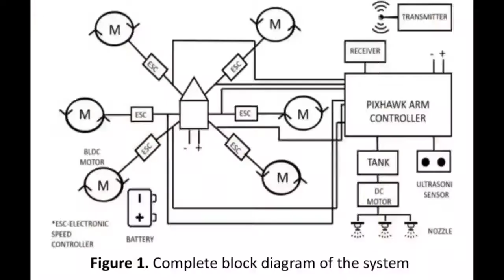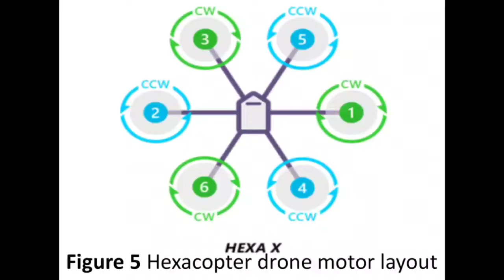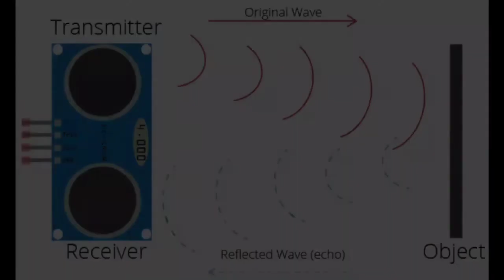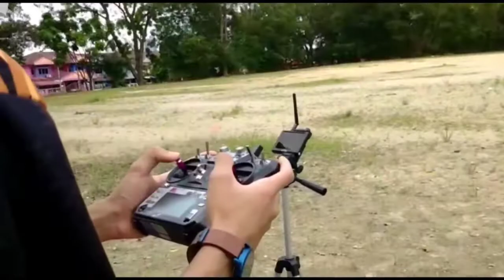S131 AGRICULTURAL PESTICIDE SPRAYER & COVID SANITIZATION DRONE | KLESF International Challenge 2022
Number: S131
Title of Project: AGRICULTURAL PESTICIDE SPRAYER & COVID-19 SANITIZATION DRONE - DrX22
Name of participant #1: MUHAMMAD ABDULLAH AFIQ BIN ASRULLIZAM
Name of participant #2: NUR AISYAH BINTI ASRULLIZAM
Name of participant #3:
Name of School: MAKTAB RENDAH SAINS MARA SULTAN AZLAN SHAH
Project theme: Sustainable Cities and Communities (SDG 11)
Category: Secondary school (13 - 18 years old).

Abstract of Project:
Drones or unmanned aerial vehicles (UAVs) are becoming increasingly popular for commercial and noncommercial uses – especially in fields of environment, surveillance, aerial photography, digital communications, search and rescue operations , military ,agriculture, and sanitization . Special features and facilities fitted to the drone such as HD cameras, GPS, tracker, smart sensors and others to enhance the drone’s functions. Farmers and agronomists have to adapt to new technology and innovation to overcome challenges and to produce better crop yields. Drones are one of the excellent approaches to improve the crop by aerial monitoring, analyzing and spraying.Smart farming employs drones start from sowing of seeds, crop monitoring, application of pesticide, fertilizer spraying and assessment of crop’s growth. This paper describes on how to custom design a functional prototype of Multitask Hexacopter Drone(DrX22) for Fertilizer/Pesticides Spraying in Agriculture and Sanitization of Streets, Corridors and Open Areas. DrX22 hexacopter drone, equip with an efficient spraying system. The spraying mechanism can be triggered by using the remote control. The hexacopter drone is equipped with a payload of approximately 500ml which consists of water pump, tank, nozzles and a controller. Based on user’s instruction, the controller controls the operating status of the pump and monitors the condition of the drone during flight mode. When the battery is about to drain, the drone is automatically landed to the initial position. When payload is attached the flight time of drone is about 10 minutes covering a distance of 2 kilometers when operated in automatic mode.
Food security is impacted by climate change. More than 815 million people are extremely hungry and 64% of it are found in Asia. food production should be increased by almost 50% by 2050 to feed a population that could reached 9 billion by then. Farmers and agronomists have to adapt to new technology and innovation such as the utilization of agriculture drone to maximize the production.The use of pesticides and fertilizers are very important in crop yielding but manual spraying of these could result in some chronic illness such as arthritis, asthma, cancer, watering of eyes and can also cause death due to excessive consumption of harmful chemicals present in them.The COVID-19 pandemic has resulted in the critical need to maximise the cleanliness of public spaces and to disinfect these areas regularly to reduce the virus transmission. Agricultural hexacopter drone may also help to guard against the spread of COVID-19 pathogens. The hexacopter drone are equipped to spray chemicals. Their spraying capabilities have been adapted to disinfectant duties. During the pandemic, the efficient method to disinfect large areas is still a problem for public health officials. Using handheld spraying equipment deployed by ground crews may risk the safety of personnel. It was time consuming, so workers spent a great deal of time with the potentially contaminated surface and face a high risk of infection by the pathogen.
The major objective of this pilot project is to custom design a functional prototype of Hexacopter drone (DrX22), equip with an efficient spraying system and also incorporated with payload arrangement. The spraying mechanism can be triggered by using the remote control. The resulting system is capable of achieving the following: a flying time of at least 10 minutes covering a distance of 2 kilometers when operated in automatic mode, with the ability of carrying 500ml of payload at takeoff and delivering a spray mist at a flow rate ranging between 20 and 25 ml/30s. The choice of hexacopter drone frame plays a main role to determine it’s physical strength and weight. In the proposed idea, the frame used consists of PCB board and landing gear with carbon fiber material for less weight, more durability and strength.The selection of motors plays a vital role as it decides the amount of payload the drone can lift with stability. The choice of electronic speed controllers should be compatible with the BLDC motors and the flight controller. According to the motor ratings and amount of thrust produced, we can decide the payload weight.